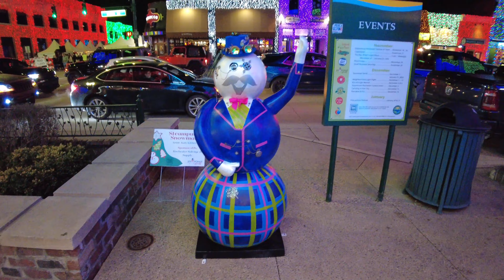Amazing Holiday Light Display 🎄/ Rochester, MI / 4K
Amazing Holiday light display in Downtown Rochester. If you are looking for some Holiday spirit, this will help!
Don’t even try to count the number of times the talking crosswalk says “Wait”!
Does your city have talking crosswalks?